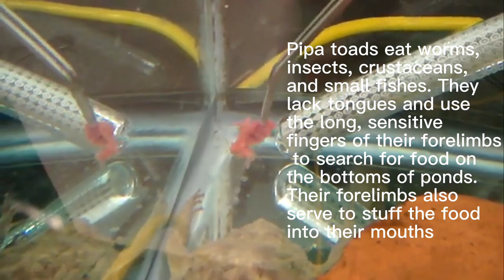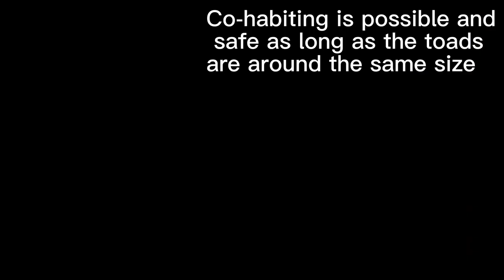Pipa toad care: Everything you need to know